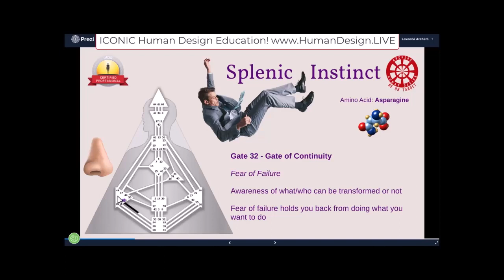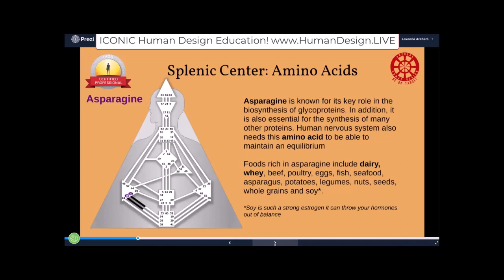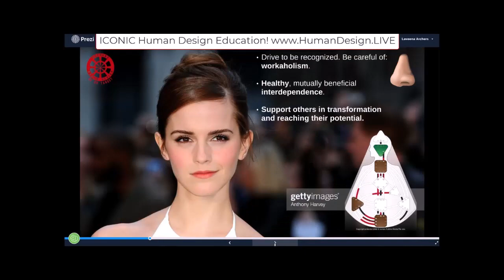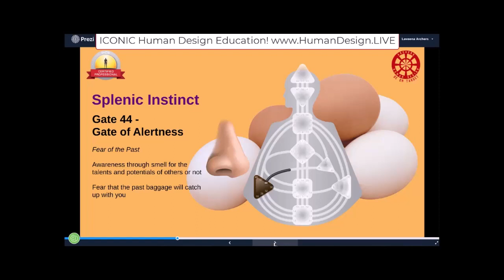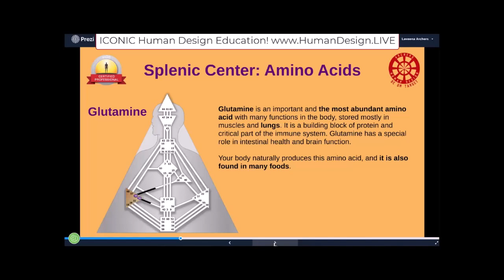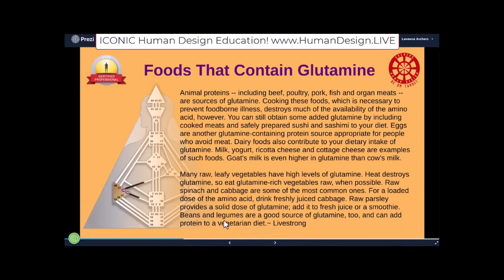Gates 32 and 44 Amino Acids in the Splenic Center